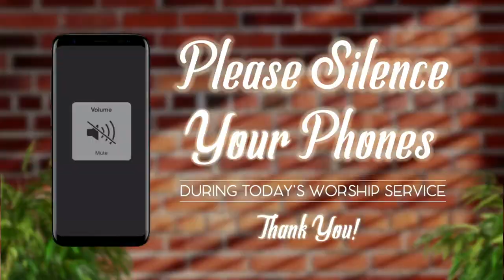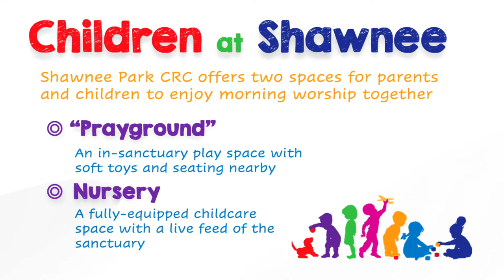March 17, 2024 - Sunday Morning Worship | Rev. Darrin Compagner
We’re so glad you're worshipping with us!

Feel free to greet us and your fellow viewers with your name and where you're worshipping from in the chatbox!

We hope you have a blessed day and join us next week Sunday!

Shawnee Park Christian Reformed Church in Grand Rapids, Michigan

CCLI# 337332
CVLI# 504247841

If you're experiencing issues viewing this livestream during the service, it may simply need a minute to load (buffer), or you could try refreshing the page. If the stream ends mid-service, please monitor our YouTube homepage for a "live" video.